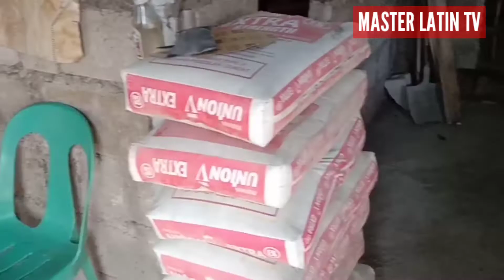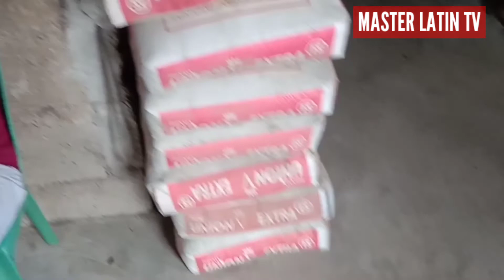GROCERY para kay LOLA MARIA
Pag abot ng biyaya mula sa mabuting puso .Maraming salamat po sa pagmamahal at pagmamamalasakit kay Lola Maria

Caring and Helping Others
Helping OTHERS in SIMPLE ways ,SHARING is CARING  and L❤VING each other ,SPREAD the L❤VE and CARE

Thank you so much for sa lahat ng inyong SUPPORTA .GODBLESS PO